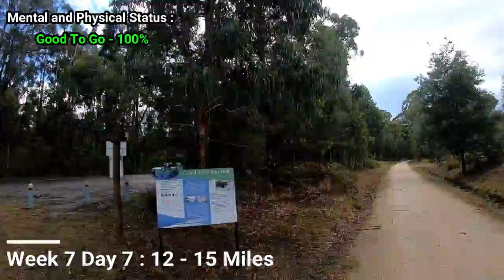My 100 KM Journey : Week 7 Day 7 : 12 to 15 Miles